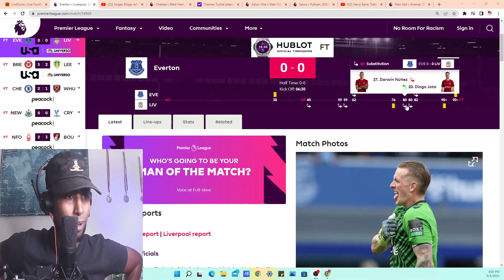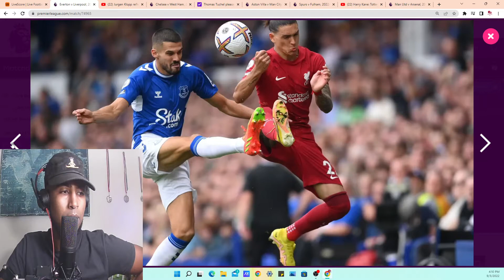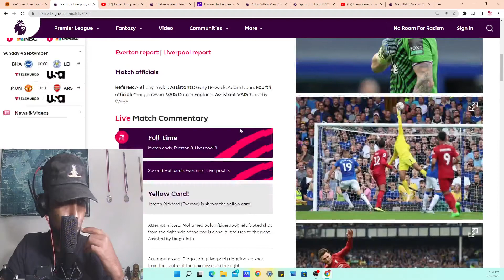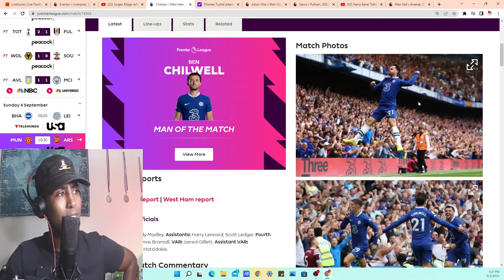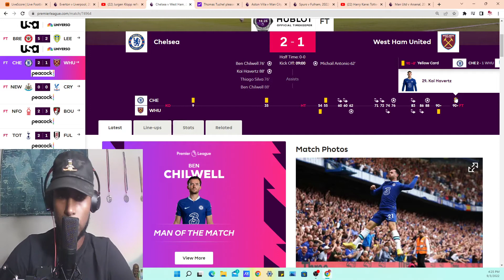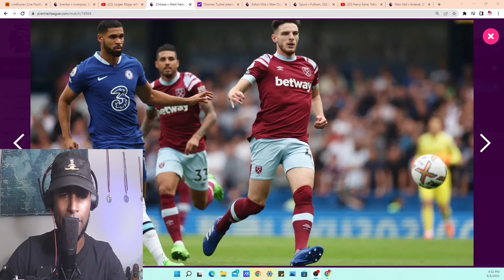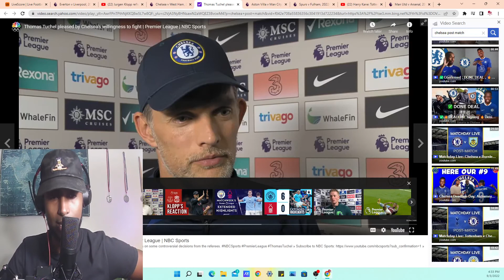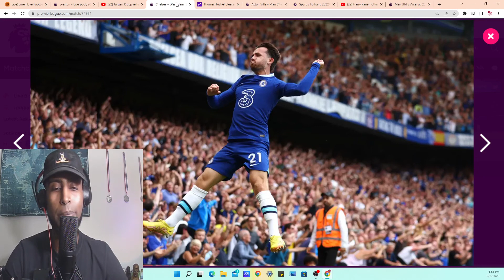Premier League Matchweek6 Liverpool draw again | Positively Honest Podcast | Match Takes & Reactions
Welcome to Positively Honest Podcast. Positively honest opinions & facts on important topics that aren't being reported
including Mental health, Sports, Music, and More. Who Keep it Honest like us?
Join us and build Positive honest lifestyle!
Who will win World cup 2022 in Qatar?
Who will win the Premier league cup 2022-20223 season?
Will Liverpool miss Sadio Mané?
How Gabriel Jesus signing will help Arsenal?
Everton 0 vs 0 Liverpool
Chelsea 2 Vs 1 West Ham United